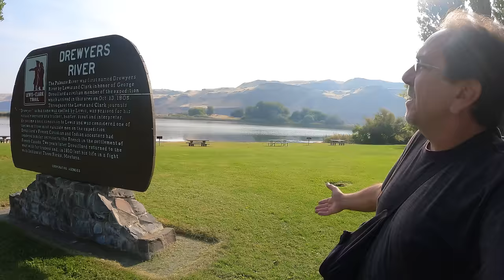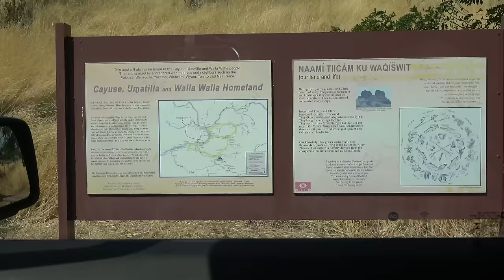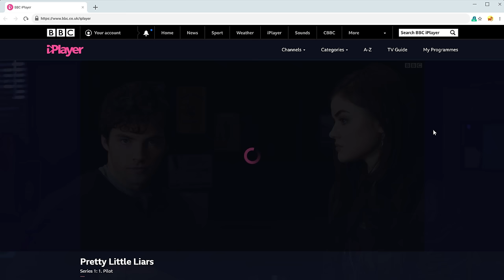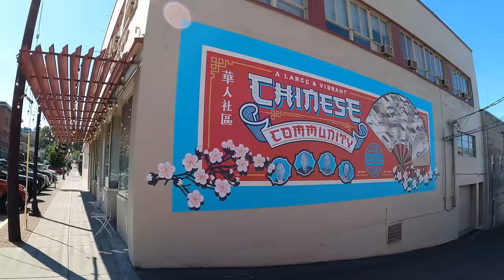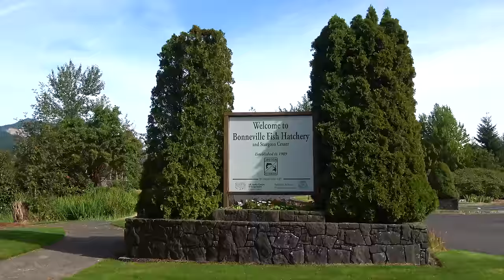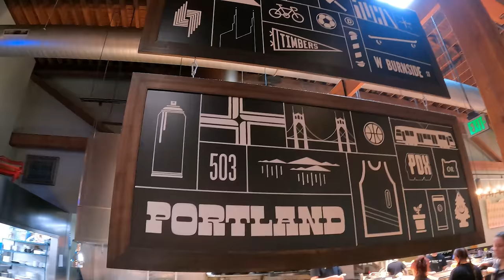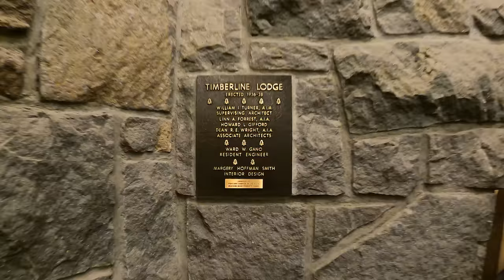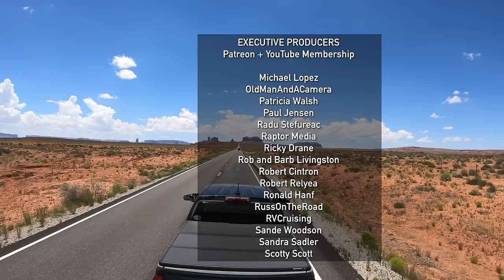The Columbia River Gorge - Lewis and Clark Episode 21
Lewis and Clark Episode 21: We're on the home stretch as we reach the Snake River. Then we're going to follow the Columbia all the way to the Pacific. In this episode we explore the Columbia from it's confluence with the Snake until we reach the Cascade Mountains, with a detour to see Portland and Mount Hood.

0:00 Recap and Intro
1:26 A Confluence and an Inaccessible Waterfall
6:23 Sacajawea State Park: the Confluence of the Snake and the Columbia
9:25 Down the Columbia River to Hat Rock
10:55 Approaching the Gorge
14:08 Surfshark VPN (sponsored)
15:30 A Brewery in White Salmon
16:39 The View from Rowena Crest
20:37 The Dalles
25:25 Celilo Park and the Explorers Monument
28:04 Gorgeous Drive Around the Gorge
31:21 Bonneville Fish Hatchery
35:51 Multnomah Falls
37:29 Portland Oregon
42:24 Mt Hood and the Timberline Lodge
52:23 Mount Hood Brewery and Epilogue

360 Camera: Insta360 ONE X2